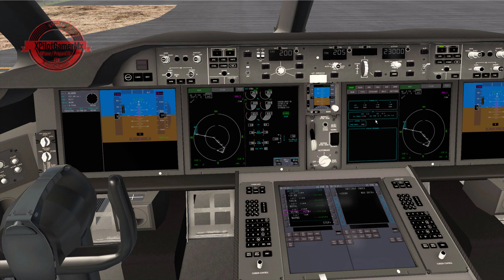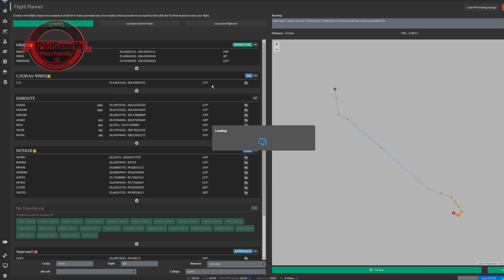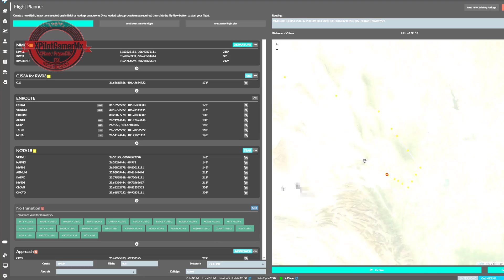X-Plane 11 |SimtoolkitPro | Ciudad Juárez - Monterrey Nuevo León